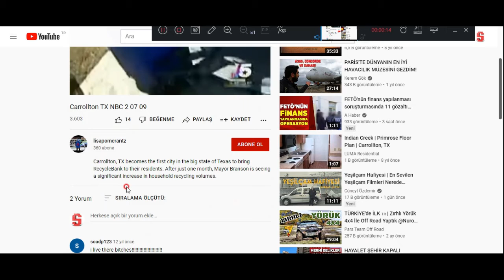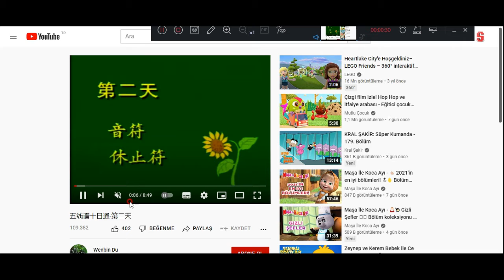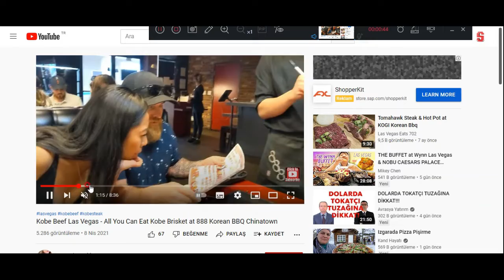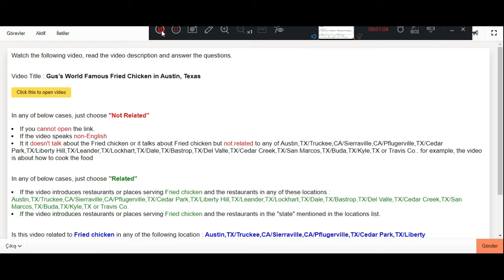enUS Evaluate Video's Relevance to a Dish and Location new task UI Yandex Toloka#